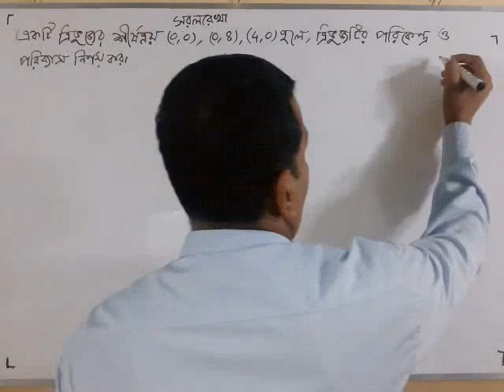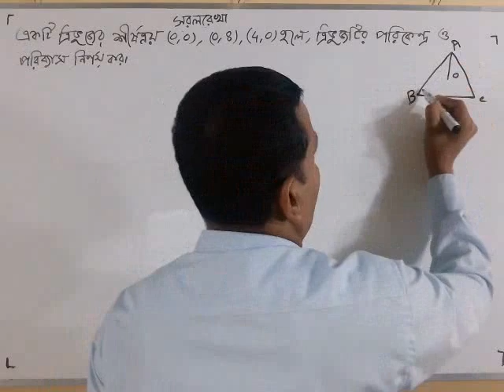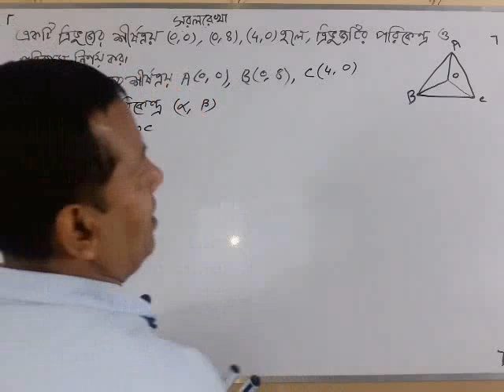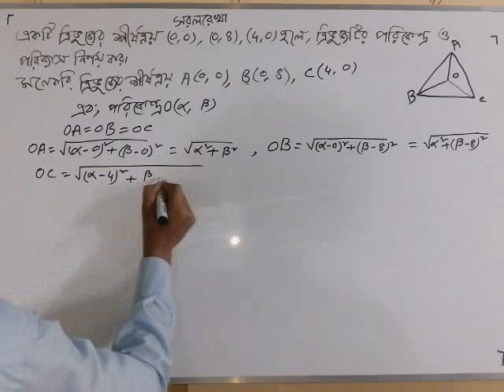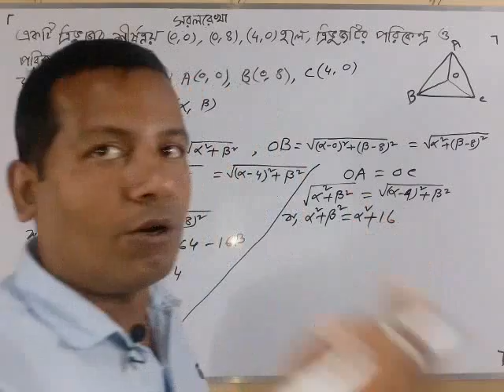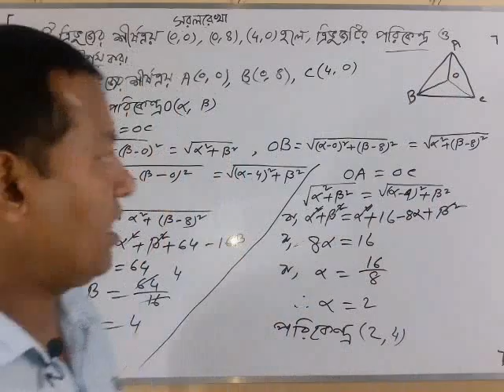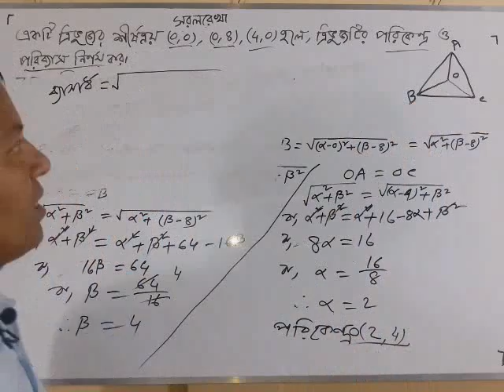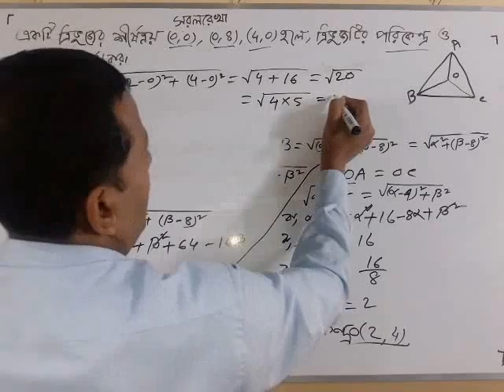19. সরলরেখা।। অনু ৩.১।। straight lines.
HSC higher math1st paper Geometry. Straight lines.
শিক্ষার্থীদের সহজে সরলরেখা ও বৃত্তের জ্যামিতি পাওয়ার জন্য HSC geometry  নামে একটি playlist খুলেছি।।